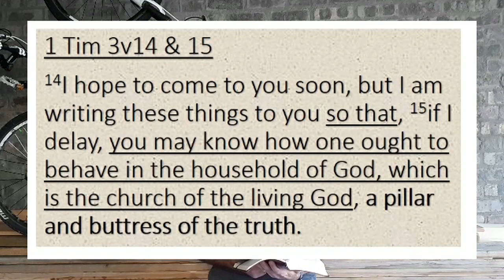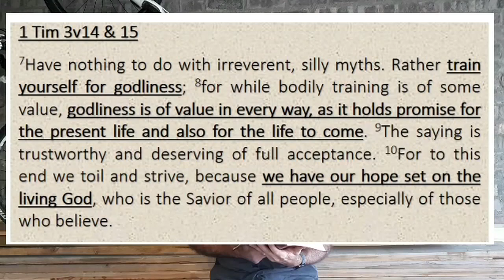20200418 Daily Devotion Mark Mynard